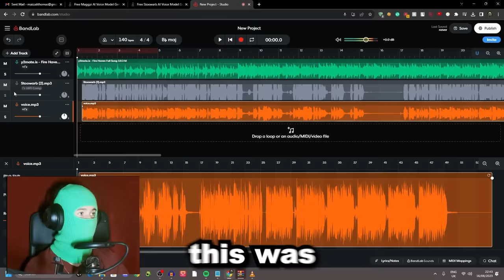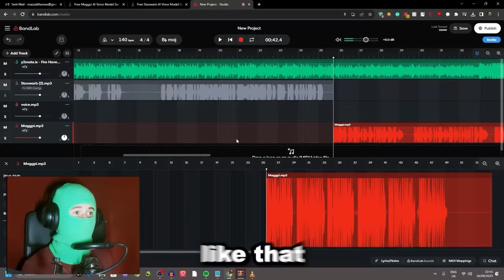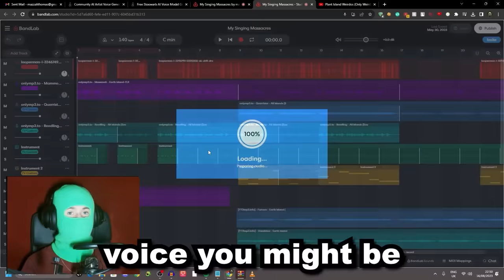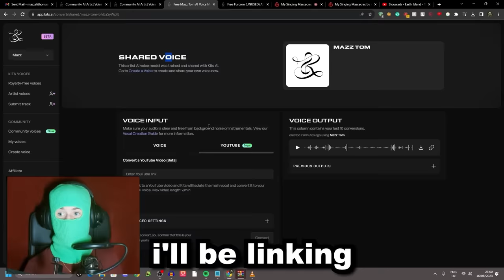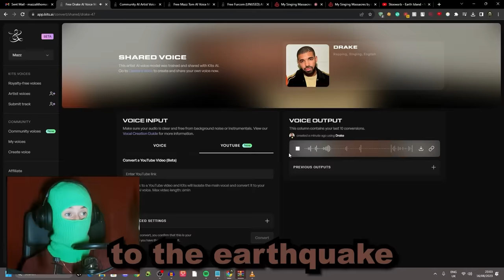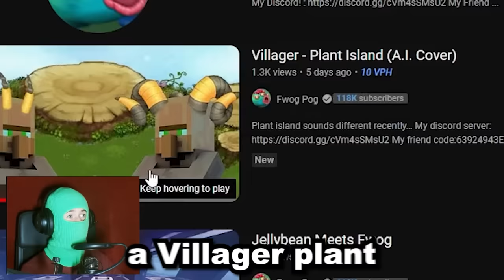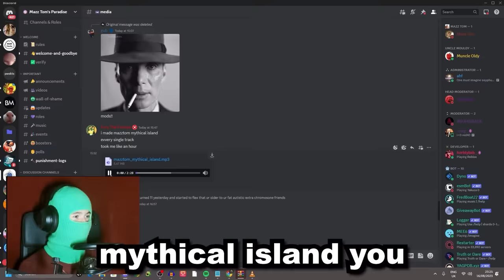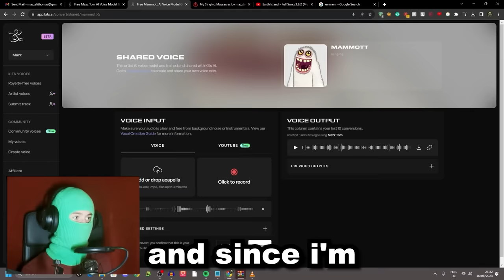My Singing Monsters but it's AI...